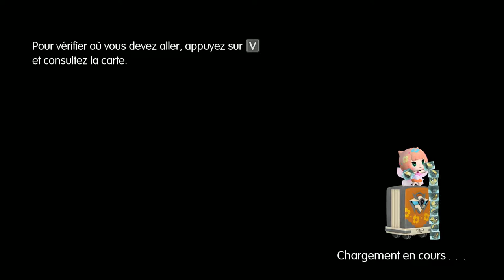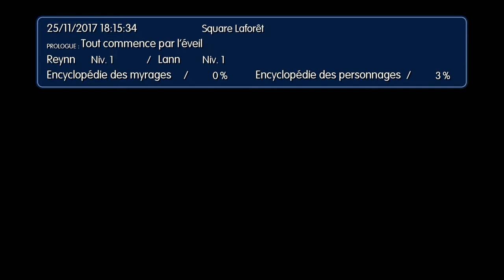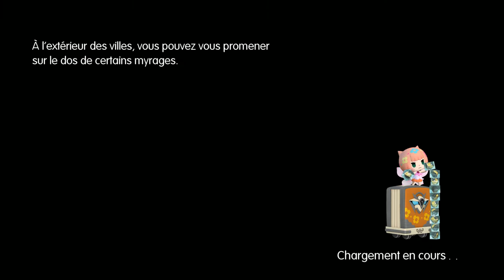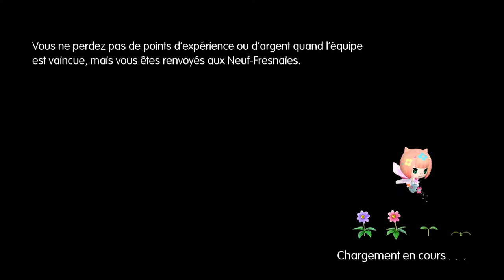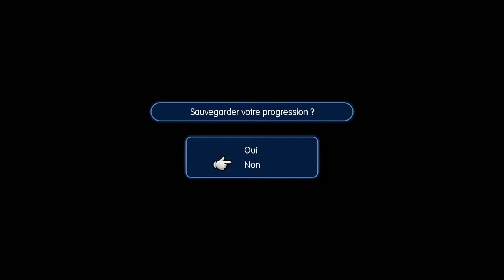Let's Play World of Final Fantasy episode 01 - Lann et Reynn